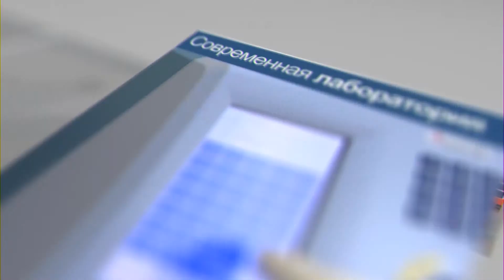Голова как «в тисках» - что делать?